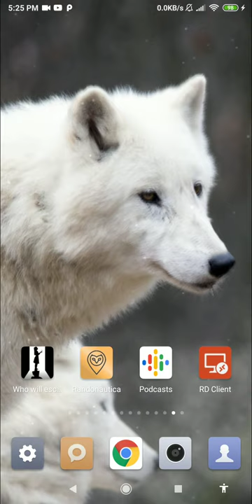white wolf wallpaper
this application is arctic wolf wallpaper

set this white wolf wallpaper as your personalization to decorate your phone. buy and downloads this arctic wolf wallpaper from our store page. you can also download other live wallpaper in case you don’t find this lwp suitable for you.

we have the best white animal wallpaper. do not forget, we had a vast lwp collection for your smart phone so, check the breathtaking image for your smartphone background, and you will fall in love with your mobile phone again because of this dangerous animal wallpaper.

in this video wallpaper you can see the subtle animation of wild animal wallpaper. you can see this rotating rainbow bubble in the public park. this giving a sensation of having a happy day on your phone. indeed a very amazing snow animal wallpaper.

wolves exist of their own accord. they are far more than their meaning to us as humans. yet wolf symbolism is worth exploring because wolves are part of the greater universe, of which we are also a part. this is indeed one of the best winter animal wallpaper.

if you feel a strong connection to wolves, you are not alone. the wolf spirit animal resonate with many of us. after all, human beings have a special connection with canines. spice up your phone with this gray wolf wallpaper.

how else did dogs become man’s best friend, they are capable of creating incredibly powerful bonds with human beings, and wolves, their wild cousins, have a special appeal to us. they were the canines who refused to be tamed, who chose to remain wild and free. go get this wildlife wallpaper.

yet, wolves are very much like we are. they are social and they love their families, especially their children. in addition, they love to play in the sun. they love to sing together too. wolves are loyal and protective of those they love. witness this wilderness wallpaper.

feature:
- no ads.
- wolf pack wallpaper for your phone.
- includes video live wallpaper.
- 1080p motion background compatible with 99% mobile devices.
- animated background.